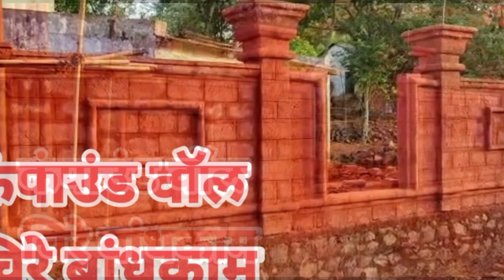New Design in latrite stone for compound wall